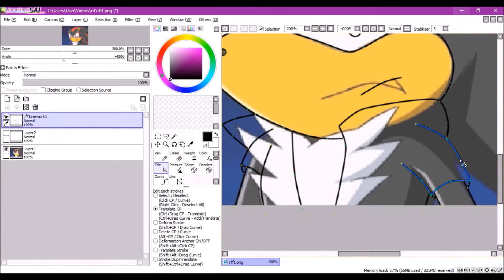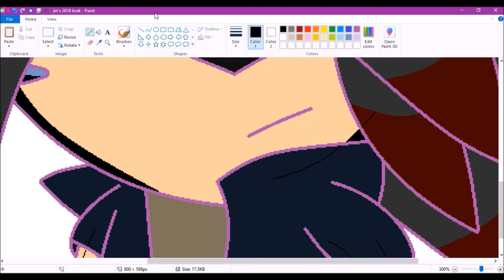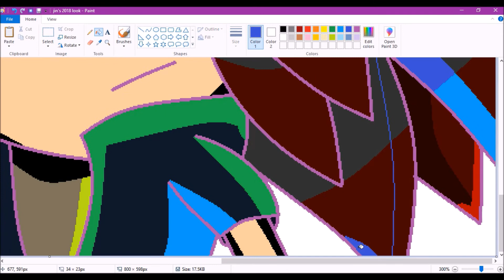recoloring: shadow to jin's 2018 look (Hanzo Kuraiken's request)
song 1: Never Turn Back - Crush 40